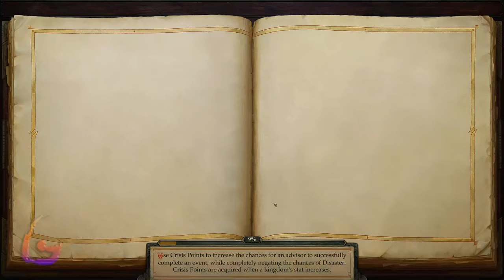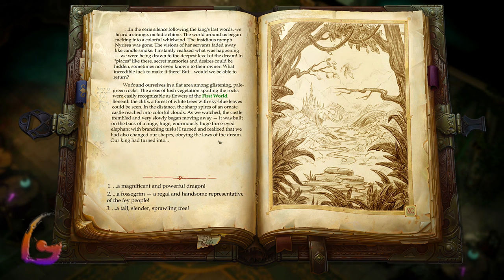Pathfinder Kingmaker [War of the River Kings - Castruccio Irovetti] Gameplay Walkthrough [Full Game]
Pathfinder Kingmaker [War of the River Kings - Castruccio Irovetti] Gameplay Walkthrough [Full Game] No Commentary [PC 1440p 60FPS]

Pathfinder Kingmaker Gameplay Walkthrough [FULL GAME] No Commentary will include the full game story on PC. This Pathfinder Kingmaker Gameplay Walkthrough Full Game No Commentary is 60fps and will be in either 1080p or 1440p and will include a Gameplay Walkthrough of the Full Game Movie or All Cutscenes Longplay edition of Pathfinder Kingmaker which is No Commentary, most likely in a video after the ending of the game Gameplay Walkthrough.

Pathfinder: Kingmaker is an isometric role-playing game published by Deep Silver. Pathfinder: Kingmaker was released for Microsoft Windows, macOS, and Linux on 25 September 2018.

00:00 - Reforged Blade
05:00 - Saving Grace
12:00 - The Path of the Dreams
25:00 - War of the River Kings
-30:00 - Explore Whiterose Abbey
-35:00 - Eliminate the Instigators
40:00 - The River's Justice
55:00 - Castruccio Irovetti Boss Fight